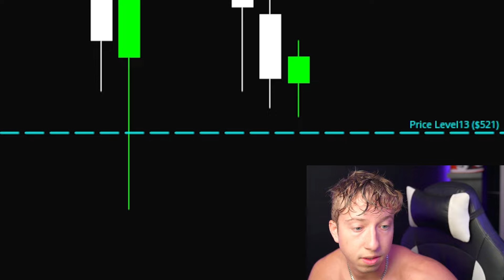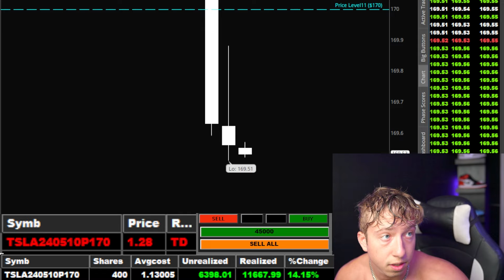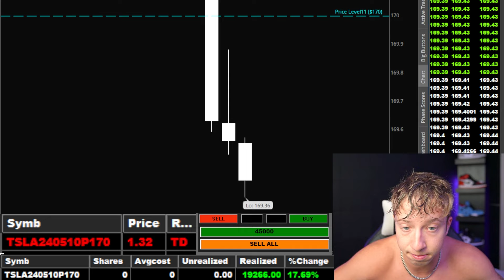How I MADE $19,266 Trading TSLA!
No data, content, or information provided by Stock Method LLC, the Site, or the other products and services of Stock Method LLC, is intended, and shall not constitute or be construed as, advice or any recommendation to buy, sell or hold a particular security or pursue any particular investment strategy.

👑If you don't agree with those terms and our full disclaimer you should not continue watching our videos.